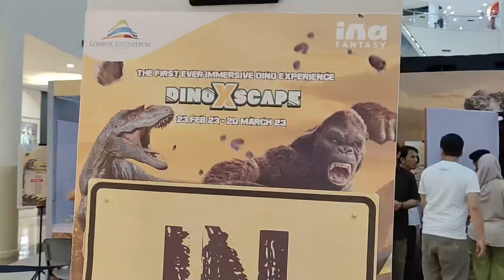DinoXscape Lombok Epicentrum Mall. SERUUU !!!!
Pengalaman seru bermain dengan dengan Dino dan King Kong di DinoXscape Lombok Epicentrum Mall